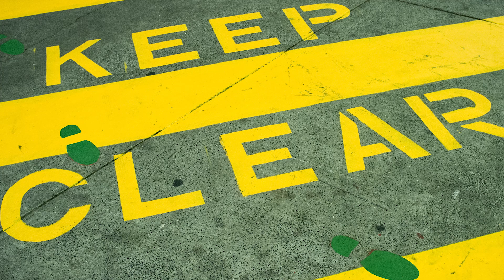When You Feel Bad For Abandoning Your Dysfunctional Family